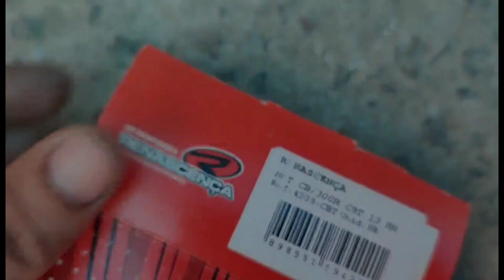COLOQUEI RETROVISOR NOVO NA TWISTER 2022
fala Rapaziada Tudo bem com vocês Espero Que sim no vídeo de hoje vou mostrar pra vocês como instalar O retrovisor Na Twister!!

whatsapp Ws Moto Parts : 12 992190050